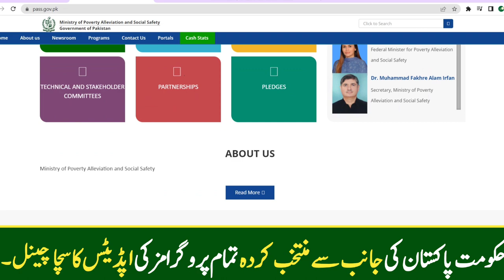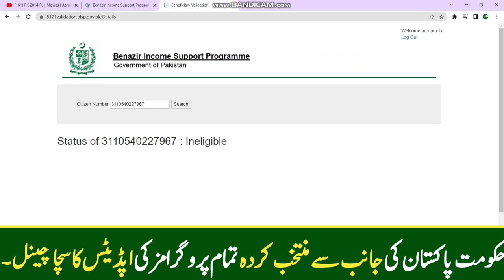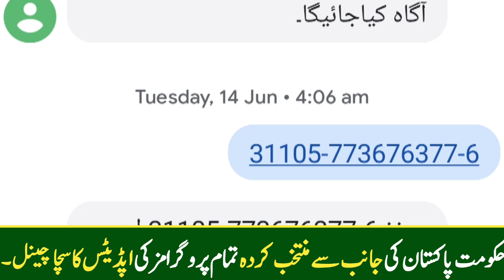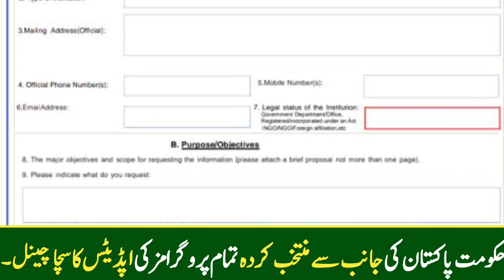نااہل افراد اپلائی کریں نیا طریقہ کار آگیا شناختی کارڈ دو پیسے لو! بینظیر کفالت کارڈ